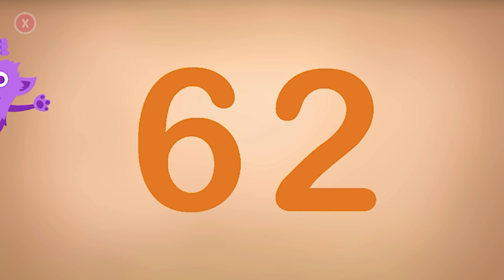Counting 60-70 | Explore the World of Numbers | ABC Kids TV - Tracing & Phonics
Video title: Counting 60-70 | Explore the World of Numbers | ABC Kids TV - Tracing & Phonics

TIMESTAMPS:
00:00 - NUMBER 60
00:43 - NUMBER 61
01:43 - NUMBER 62
02:27 - NUMBER 63
03:10 - NUMBER 64
03:54 - NUMBER 65
04:37 - NUMBER 66
05:19 - NUMBER 67
06:06 - NUMBER 68
06:55 - NUMBER 69
07:45 - NUMBER 70

Game Description:

ABCKidsTV - Tracing & Phonics - An educational app for toddlers and preschoolers, introducing them to the English alphabet, numbers, words, and more.

This educational app offers a friendly coloring activity that focuses on familiar objects in a child's daily life.

With a wide range of coloring tools, captivating sounds, and funny animations, your child will be entertained while learning.

Features:

1. Interactive and fun animations for kids.

2. Simple and intuitive controls for an easy and cheerful introduction to the alphabet and first words.

3. Perfect animations to facilitate effortless learning.

4. Learn to count from 1 to 100 with ease.

5. Expand vocabulary with 104 words for early language development.